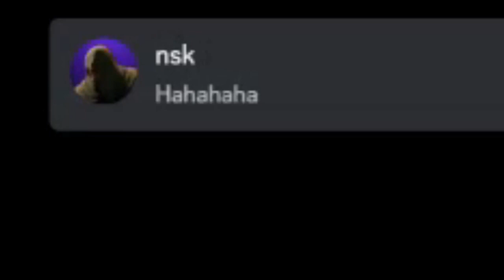Star-Proxima Slaughters Pakistan's NSK (archived)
_I played vs THE NSK/nonstopkyo in 2023... Here's What Happened_ 👿😈😂
_1 bar Lag expert vs clueless TGO_
_Archived from June 9 2023_

✅Previous videos with Nsk... I suggested an idea and he made a video, it's a retag!

👿 There's SO MUCH MORE funny moments where I destroy him. LOL... Want me to clip them all for a funny compilation edit?? write below if you want to see more! Clips/shorts or compilation?_

🌺Hidden message: Hi Proxima Can Can Clan, post this '🌟' if you read the this! Post two if you watched all the way! It lets me know who is present live.😊 Ssh this is a secret!

FIRST REAL COLLAB VIDEO ON MY CHANNEL was with Nsk last year... Yes I made the thumbnail and edited the video (subtitles, highlights, music, pictures were my idea!)

I want to make it enjoyable for those while also kicking butt in games & dropping underrated edits! This has helped me learn graphic design & advertising.  If I can inspire someone somehow among of all this, that's amazing. I hope my light can shine bright enough to blind AND be a guiding light at the same time ((:

🌟🤣If you like funny edits/clips (playlist included)
🌟⚡If you like Jin ranked (this video/playlist is for you)
(playlist included)
🌟🧂If you like salt (playlist included for you)

Tl dr, I accidentally deleted this paragraph of sources TWICE & had to restart/type from scratch. So I hope you appreciate my thoughtfulness to direct you to the best places in my channel. Enjoy the rabbit hole! 😉Pls comment a star "⭐"on any if you watched all the wae so I know who helped with the algorithm 🙃 Thanks for taking your time out of your day to watch❣ Please share or subscribe if you genuinely want to stay around for more 🤗

📍I would love to see my server grow as a community --It's my DREAM GOAL.
As an intermediate level Tekken content creator (Seiryu (Lili Sub) for the first since July 17th 2023 + Savior individually WITH EACH Jin (Main), Kazuya, Kuni, Zafina, Alisa WITHOUT the automatic promo rank up) ...
📍I have a BIG VISION & I'm currently associated w/ & have the approval & support from BIG POPULAR Pakistani Jin players like 💝Damagexcaling & Devilster & TheFury 💝 Arsenalty (he made me his mod on the 14th of March!), & now MrsPlayStuff & her team since April of this year!
📍Support me? Editing is HARD & TEDIOUS! I MAKE NO MONEY OFF OF YOUTUBE!
players like Damagexcaling, Devilster, & TheFury. Editing is HARD & TEDIOUS! I MAKE NO MONEY OFF OF YOUTUBE!  But I want to make it enjoyable for those in the Tekken community while also kicking butt in games & dropping underrated editing!

It may sound cliche, but by:
- Liking - Commenting ✨
- Watching (all the way) ✨
- Sharing My Content ✨
-Watching from notifications or watch later ✨
You are a part of helping me as an editor grow on YouTube by pushing me up on the algorithm. Note: Scrolling through and liking every video or post is counterintuitive, as YouTube's algorithm pushes content based on average watch-time not on amount of likes. Support comes in many different forms! (^-^)/!!

*One of my BEST Edits to Date in my 6 years of editing* (in my opinion):